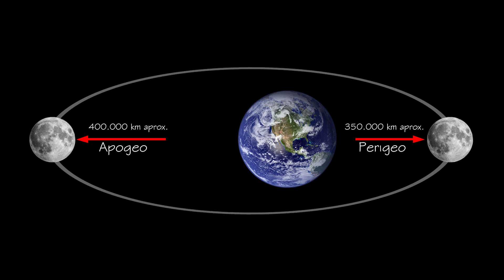SUPERLUNA ROSA DE ABRIL 🌑 ¿QUE ES LA LUNA ROSA Y LA SUPERLUNA?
El próximo 27 de abril va a tener lugar una SUPERLUNA ROSA pero el nombre está muy alejado de la realidad y no vamos a ver a la LUNA de color rosa. Si queréis saber qué es la Superluna y la Luna rosa, ¡no os perdáis este vídeo!

SUPERLUNA ROSA DE ABRIL 🌑 ¿QUE ES LA LUNA Y LA SUPERLUNA ROSA?